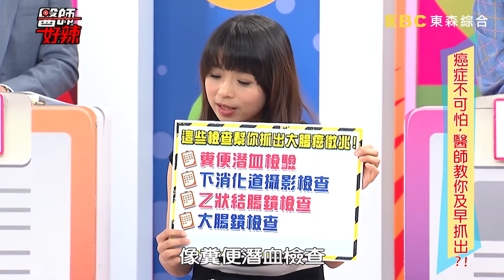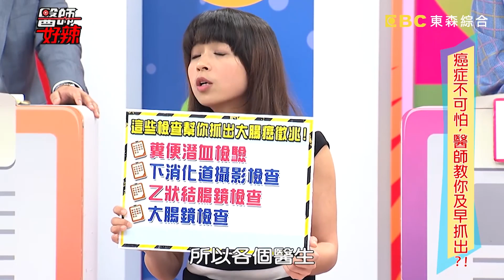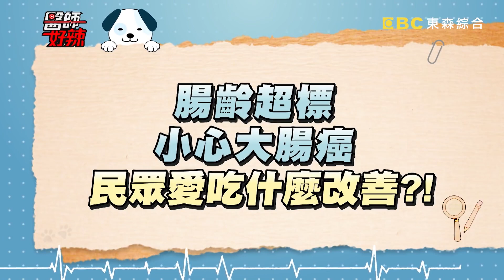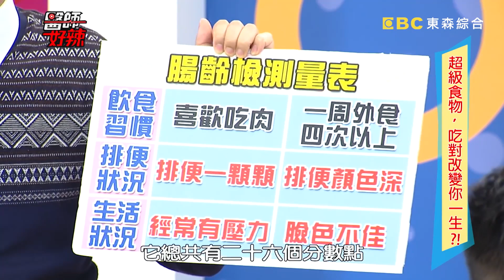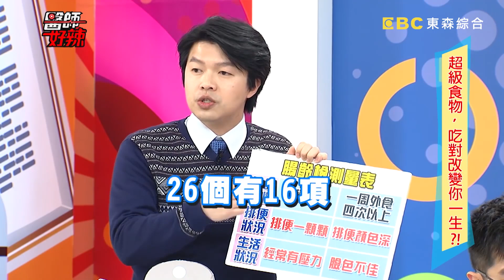《醫師小教室》大腸過勞吃出病！恐讓大腸息肉、大腸癌找上門？！【醫師好辣】 必看精彩片段 賀一航 江坤俊 張振榕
醫師：田知學、鍾雲霓、賈魏、黃慧倫、江坤俊、張振榕、錢政弘、彭溫雅、陳榮堅、吳文傑、陳心湄、王士忠、陳怡親、周莒光
來賓：賀一航、楊烈、余筱萍、潘慧如、ㄚ頭、小甜甜、楊晨熙、斯容

00:00 賀一航雖罹患大腸癌，卻沒接受坊間秘方？！
04:04 注意大腸癌徵兆？！
12:35 痔瘡擦藥好不了！當心恐變大腸癌？！
16:39 減肥體重驟降！竟是因大腸癌？！
20:55 遠離大腸癌！危險因子要注意？！
23:51 病人害怕大腸鏡！竟是因為這原因？！
31:56 病患手指不斷脫皮！竟是大腸癌警訊？！
34:20 大腸手術開完刀！出院大解放導致腸穿孔？！
35:35 身體出現紫斑！竟是大腸癌作祟？！
36:26 長期便祕體重減輕！罹癌竟不自知？！
40:09 半夜腹痛解血便！恐是得到這疾病？！
41:37 大腸癌找上門！竟是愛吃肥肉惹的禍？！
43:43 藝人媽食不下嚥求診！意外揪出可怕大腸癌？！
47:11 腹痛好嚴重！檢查後發現克隆氏症？！
50:06 腸齡超標當心大腸癌？！
53:30 忽略腸胃道發炎，當心胃癌、大腸癌上門？！
56:47 長期便祕壞菌滋長！小心引發恐怖疾病？！
58:33 腿部麻痛別輕忽！恐是大腸癌作祟？！
59:38 私密處泡疹遭誤會！大腸癌潛伏中？！
01:02:17 診間狀況一籮筐！陪診意外測出潛血反應？！
01:03:22 生活錯誤習慣！竟是罹癌高危險行為？！
01:05:16 16歲便祕貧血！居然是大腸癌徵兆？！
01:06:06 大腸過勞吃出病！恐釀大腸息肉？！
01:09:48 用餐時間不固定，常吃這些好危險？！
01:15:44 愛吃油炸類食物，腸胃過勞超嚴重？！
01:17:25 反覆便祕腹瀉，罹癌警訊別忽略？！
01:19:38 檢查前不遵照指示！病患後悔莫及？！
01:21:50 臉上潰瘍好不了！竟是大腸癌轉移？！
01:23:16 大腸息肉的分別？！
01:24:00 腸道潰瘍解血便！竟是大腸癌？！
01:25:37 年紀輕輕狂長息肉！置之不理釀成癌？！
01:28:19 病患嘴角有傷！中醫破解大腸問題？！
01:29:35 不懂標靶藥限制！病患吵翻天？！
01:31:04 預防大腸癌！僅計3要點？！